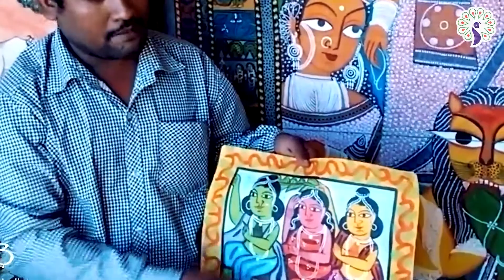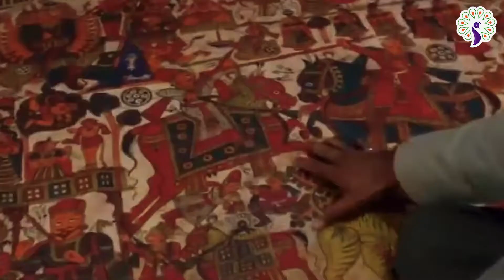7 Traditional Art of India | Folk Art of India - in-depth meaning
Communication is one of the best ways to express our feelings, emotions, and information. Art is a form of expression that tells an in-depth story itself.
Paintings and Arts define the culture and tradition of our Nation. We have seen many paintings that decorate the places with their vibrant color, and pattern but we don’t know the intrinsic meaning of the art. We never tried to understand the in-depth meaning of the art. In this video, we are going to talk about the 7 Traditional Art forms in India & their In-depth meaning.

Some videos are taken by various channels and We
                      can give credit for their work.

Guys If You Have Any Issues About Copyright Queries So Please Just    Comment to Us. we will do the needful within 24 hours.

We Always Appreciate Original Content Makers And Their Sovereignty.